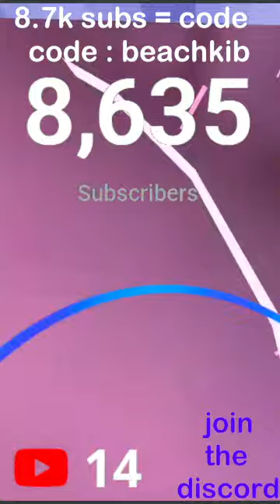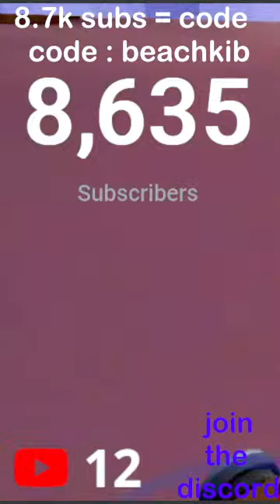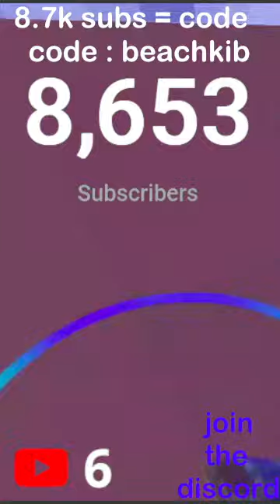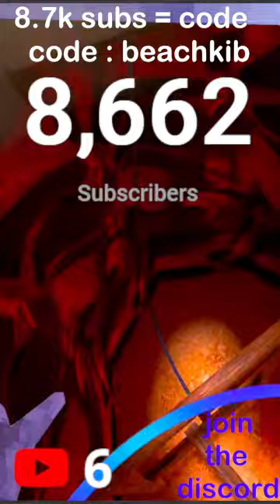🔴gorilla tag live! I playing with viewers